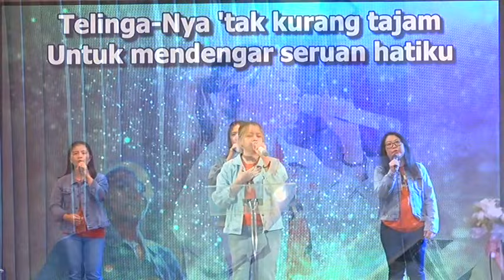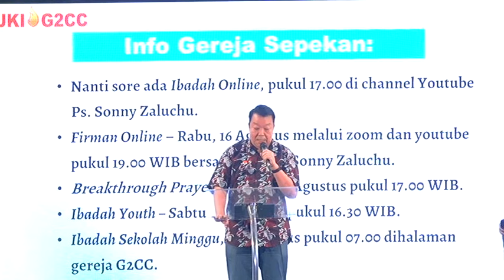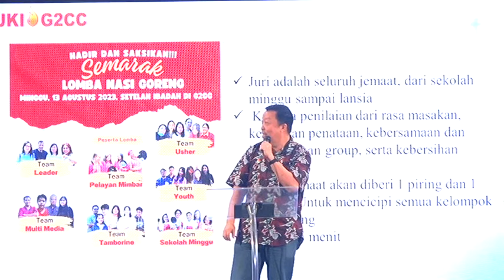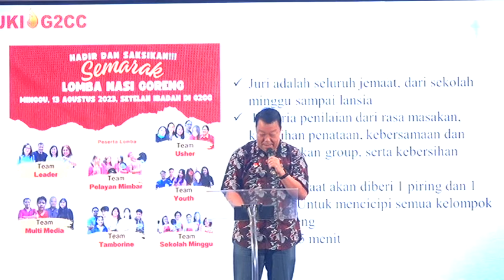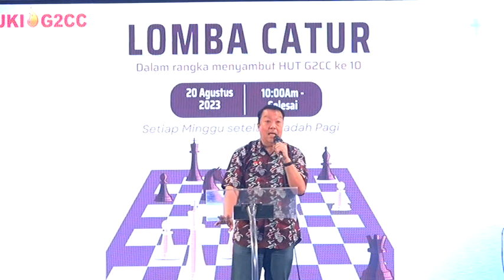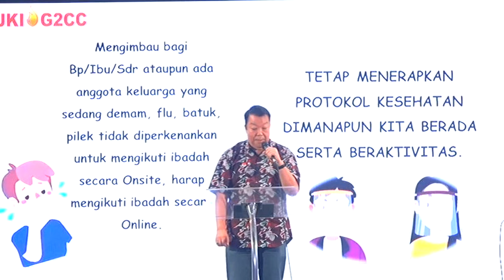MERDEKA DALAM PIKIRAN (Abuna Sonny Zaluchu)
Kemerdekaan orang Kristen melingkupi dua wilayah yakni pikiran dan hati. Dengan pertolongan Roh Kudus kita harus dapat mengatasi masalah masalah hati dan pikiran agar menjadi orang Kristen yang bebas dari belenggu